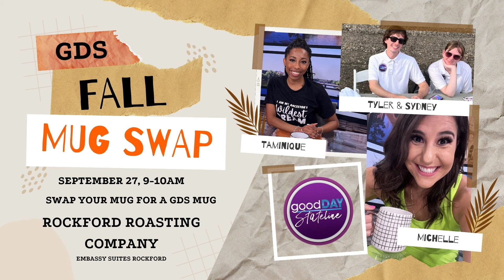Hoda Kotb announces departure from the Today Show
Kicking things off tonight, Hoda Kotb has announced that she is leaving the Today show early next year. She will still be involved with NBC, but she says that she needs to spend more time with her daughters and mom. Also tonight, Reece Witherspoon is on the hunt for the teenage Elle Woods for the Legally Blonde TV series. She announced on Instagram that her and Prime Video are opening up casting to everyone. Finally, Mandy Moore welcomes her third child. This is her first daughter, and her name is Louise Everett Goldsmith. You can check out these stories and more by heading to our Instagram story @Gooddaystateline.